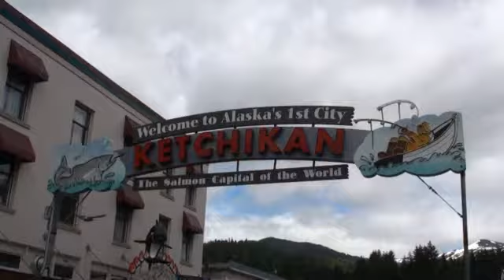Tourist Town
July 2010 trip to Alaska. Original music written and performed by Brad Imsdahl.